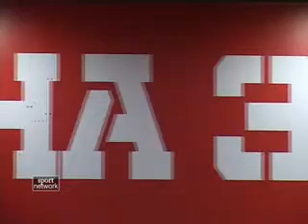FKCZ 11.3 KZS pred Jagodinu.flv